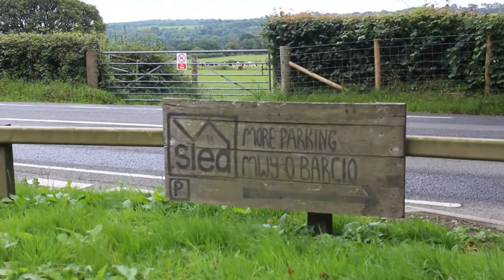Bwyta yn y Gegin - Pilot